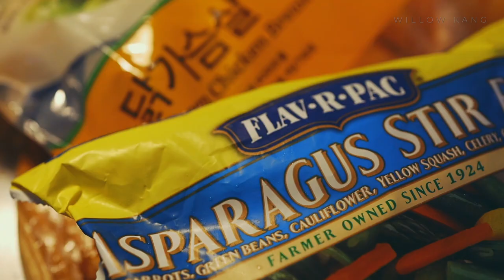【VLOG】 신혼집밥 : 5분 아침식사! 맛있는 오트밀레시피 모음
안녕하세요~
12월 마지막달 다들 잘 보내고 계신가요?

요즘 스트레스를 많이 받아서 그런지
소화능력도 떨어지고
입맛도 별로 없어서 음식 먹을때마다
가슴이 답답하고 막히는 현상이 자주 일어났는데요~

죽을 먹다가
오트밀로 아침식단을 바꾸고 난뒤 그나마 많이
회복되어서 제가 먹는 레시피대로 공유해드려요~

먹기도 간편하고
같은 레시피로 계속 먹기 물리니
여러가지로 만들어보게 된거 같아요^^

과식도 덜하게 되고 속이편해져서
많이 도움이 되었어요~

12월 연말 마무리 잘하시구~
1월에 뵈어용!

🎵 음악